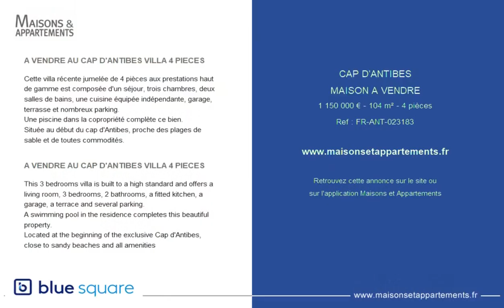CAP D'ANTIBES - MAISON A VENDRE - 1 150 000 € - 104 m² - 4 pièce(s)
Référence : FR-ANT-023183

A VENDRE AU CAP D'ANTIBES VILLA 4 PIECES

Cette villa récente jumelée de 4 pièces aux prestations haut de gamme est composée d'un séjour, trois chambres, deux salles de bains, une cuisine équipée indépendante, garage, terrasse et nombreux parking.
Une piscine dans la copropriété complète ce bien.
Située au début du cap d'Antibes, proche des plages de sable et de toutes commodités.

This 3 bedrooms villa is built to a high standard and offers a living room, 3 bedrooms, 2 bathrooms, a fitted kitchen, a garage, a terrace and several parking.
A swimming pool in the residence completes this beautiful property.
Located at the beginning of the exclusive Cap d'Antibes, close to sandy beaches and all amenities

|2208437|